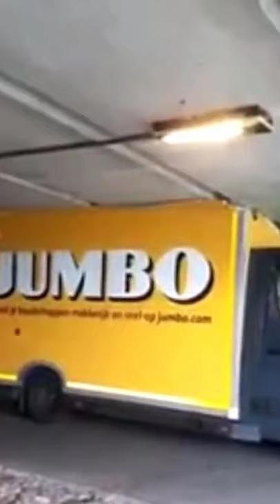Idiots At Work № 11